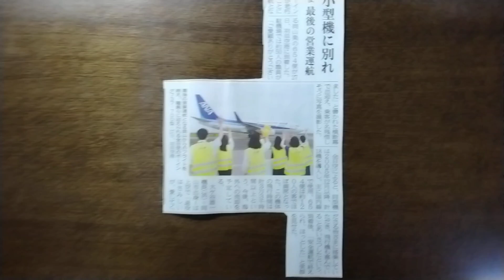【山陽新聞 2021. 6. 28掲載】全日空小型機に別れ 岡山発便最後の営業運航 ※ボーイング７３７－７７０型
最後の営業運航となる岡山発654便（ボーイング737‐770型）が27日、羽田空港に到着しました。
654便は約120人の客でほぼ満席となりました。この機体の飛行時間は計3万3千時間以上という。今後海外の売却を予定している。
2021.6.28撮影